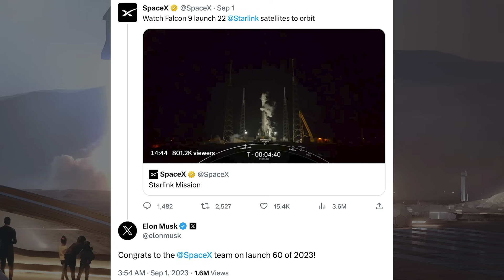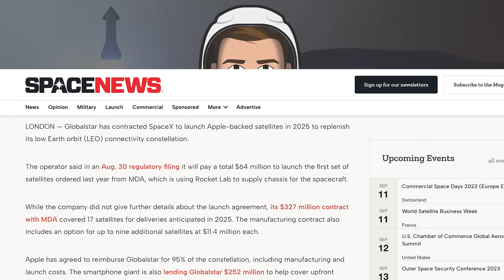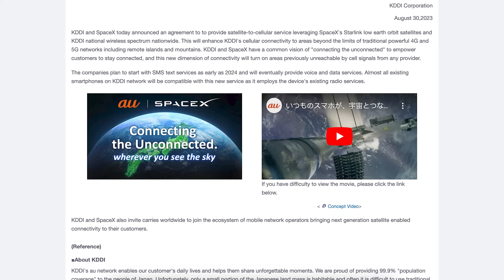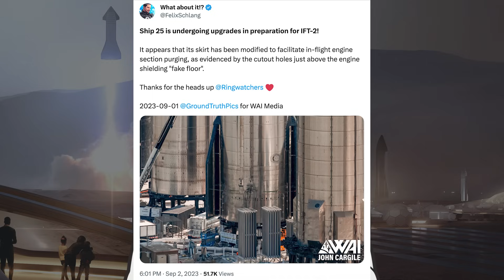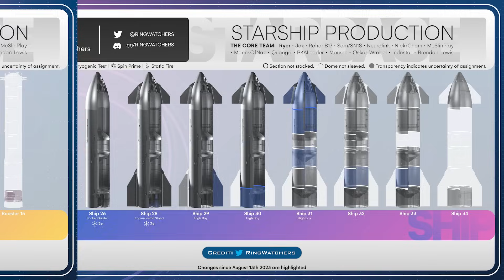SpaceX Starship Updates! Ship 25 Receives Decals For Next Starship Flight! TheSpaceXShow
Welcome to the latest SpaceX Starship updates video from TheSpaceXFans. Today we have a whole bunch of updates to kick off the video for the standard SpaceX news. Over in Boca Chica, work continues around Starbase with orbital infrastructure and future prototypes. There also been further work preparing for the next IFT as Ship 25 receives decals for next Starship flight! Sit back and enjoy!

Sean Doherty & Starbase Live. Say Goodbye to the Mid Bay! | SpaceX Boca Chica. YouTube. NASASpaceflight. August 30, 2023.

Sean Doherty & Jack Beyer & Starbase Live. Ship 25 Prepared for Rollout and Flight | SpaceX Boca Chica. YouTube. NASASpaceflight. September 2, 2023.

TheRingWatchers. Production Diagram #10 | 2nd September, 2023 | "Now slightly taller". Twitter. TheRingWatchers. September 2, 2023.